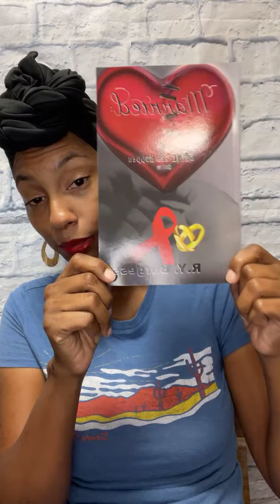Allow me to reintroduce myself…. You all have questions and I have answers.